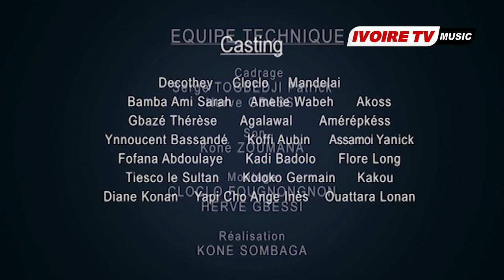GARBA CHOCO -LA SERVANTE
GARBA CHOCO
SUIVEZ VOTRE SERIE GAG "GARBA CHOCO" AVEC VOS HUMORISTES, TOUS LES JOURS SUR LE CANAL 209 DU BOUQUET CANAL+ AFRIQUE.